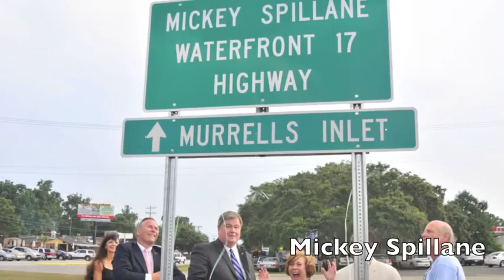Frank Theatres Murrells Inlet.m4v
Walking into a movie theatre with laser lights and bowling, one would expect everything to be futuristic--looking forward.  But this visit to the grand opening of Frank Theatres in Murrells Inlet, SC, brings glimpses back three generations as President Bruce Frank tells about his grandfather, Samuel Frank, who started talking pictures in Philadelphia in 1928, and how his father Al Frank carried on the traditions of bowling, arcades, movies, eating and other family entertainment until his death in 2009.  Meanwhile, the Murrells Inlet grand opening highlights 'Cars 2' and 'Harry Potter and the Deadly Hallows Part II 3D' on two of eleven screens.  Next to these bowling lanes with flashing laser lights and movie screens, there are more reflections back in time with former Inlet Theatre employee Raymond Hyde, 96, of Murrells Inlet who shared--with President Bruce Frank-- movie industry, New Jersey connections and stories about former-Inlet Theatre customer and acclaimed mystery writer Mickey Spillane, who died in 2006, after spending 52 years of his life on the shores of Murrells Inlet.  Recently, a stretch Highway 17 Business was renamed the 'Mickey Spillane Waterfront 17 Highway' proclaimed by two huge green and white SC Department of Highway's signs at the north and south ends of Murrells Inlet, home of the seafood capital of South Carolina's restaurant row.